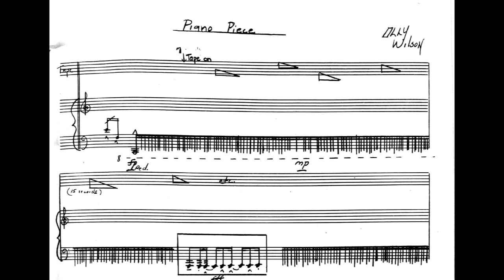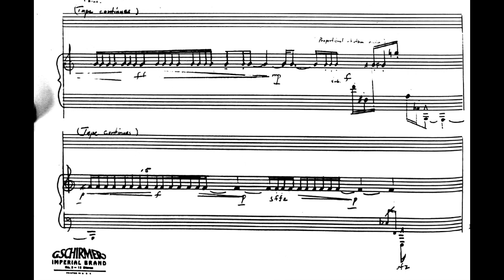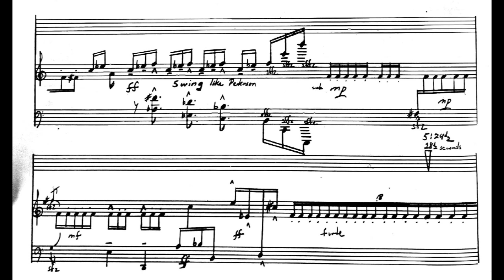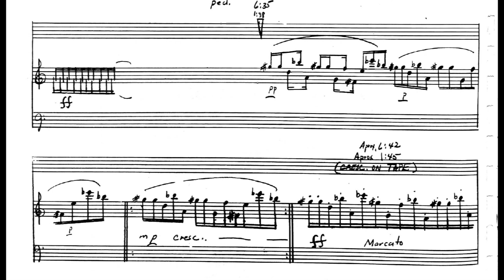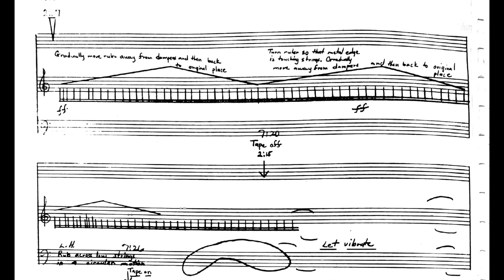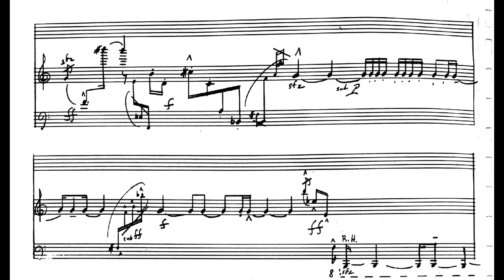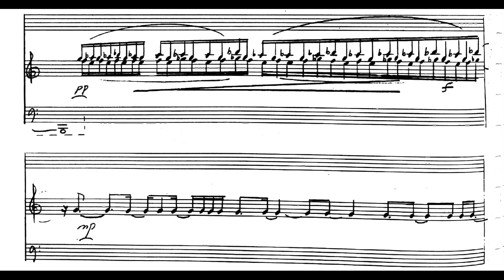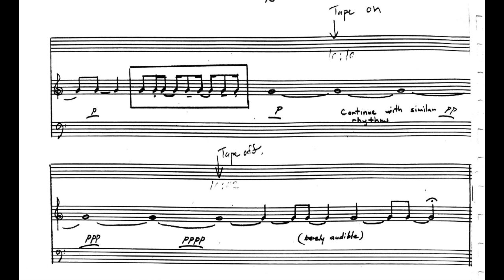Olly Wilson - Piano Piece for Piano and Electronic Music (1969) [Score-Video]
Olly Wilson - Piano Piece for Piano and Electronic Music (1969)

Xingyi Betty Chen, piano
Tucker Johnson, electronics